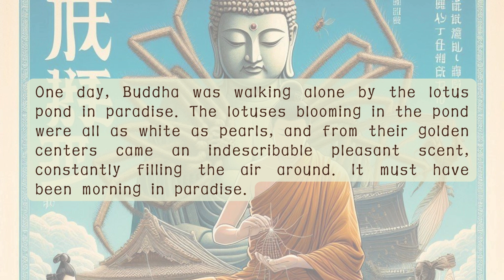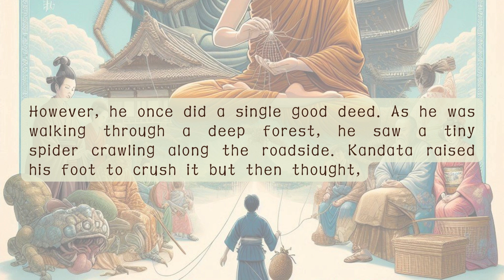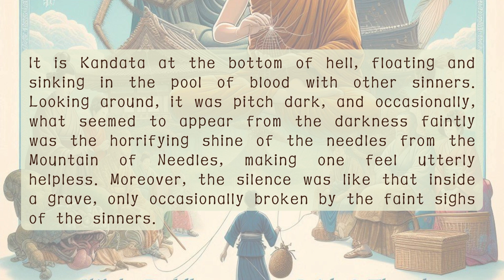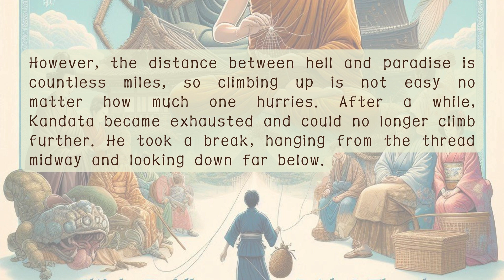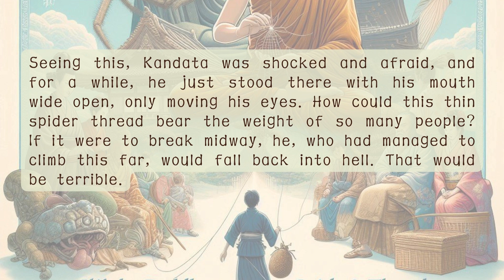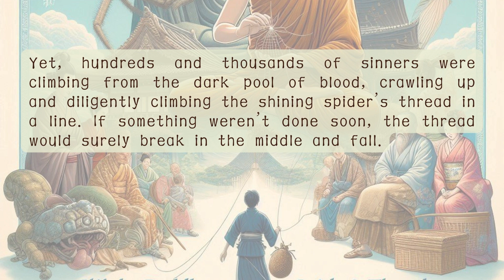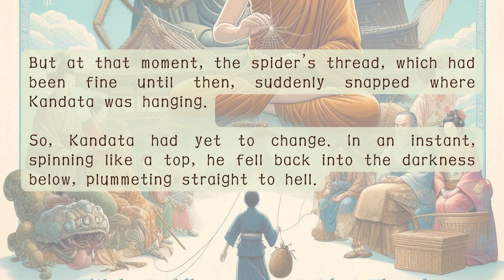THE SPIDER'S THREAD by Ryunosuke Akutagawa (Oral Reading) || Word Works by Shelica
Good day, Word Workers! Today, let us read Ryunosuke Akutagawa's "The Spider's Thread."

This is a fascinating short story that was first published in 1918. A powerful allegory about the nature of good, evil, and redemption.